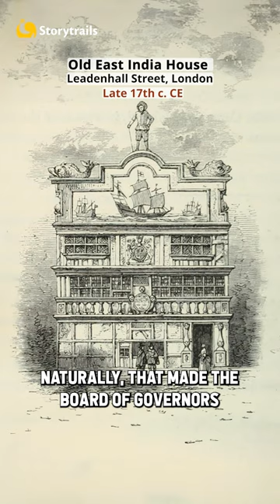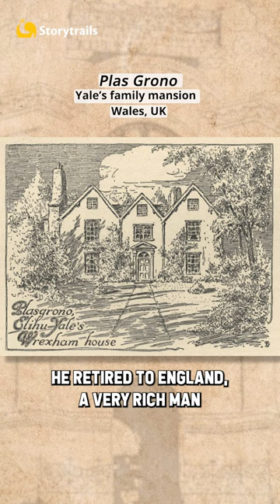The Oldest Municipal Corporation in India | Ripon Building, Chennai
The Ripon Building, home to the Chennai Corporation, is named after a viceroy of India who was sympathetic to the Indian cause. But did you know that the birth of the Chennai Corporation is connected to a Governor of Madras who was the very antithesis of Ripon?

 Transportation partner - @SavaariCarRentalsIndia

Image Attributions
1. Ripon building: By The Hindu
2. General view of the Corporation of Madras: By The Hindu Archives
3. Elihu Yale: By Enoch Seeman - Yale University Art Gallery [1], Public Domain,
4. Fort St. George, Chennai: By Jan Van Ryne (1712–60); Publisher: Robert Sayer - Old source New source, Public Domain,
5. Government House, Fort St. George: By Thomas Daniell Public Domain,
7. Elihu Yale with family and a servant: By anonymous - Yale University Art Gallery [1], Public Domain,
8. Yale with a servant: By James Worsdale Public Domain,
9. Old East India House: By Illustrated London News, Public Domain,
10. General courtroom, East India House: British Library, WD 2466 Images
12. ‘Plas Grono’ Yale Mansion: By Theodore Diedrickson Jr. - Yale University Manuscripts &amp; Archives Digital Images Database [1], Public Domain,
14. Bird’s eye view of Ripon building: By The Hindu Archives
15. Lord Ripon: By London Stereoscopic &amp; Photographic Company Public Domain,